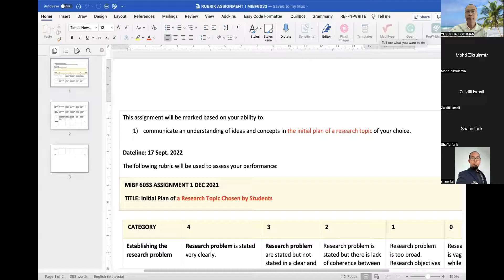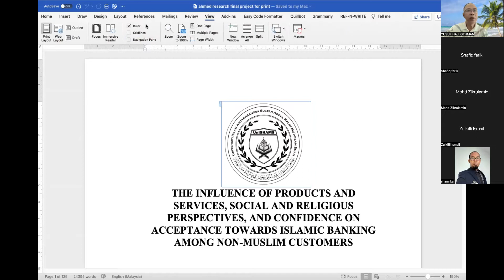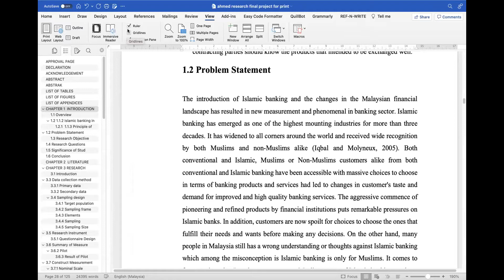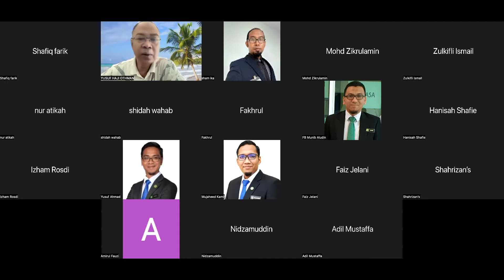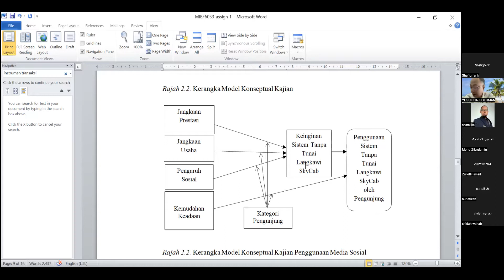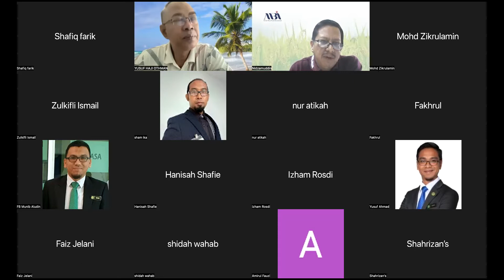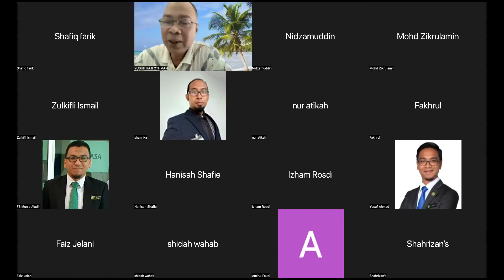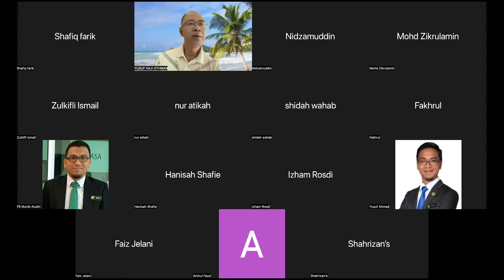Research Method Lecture 3